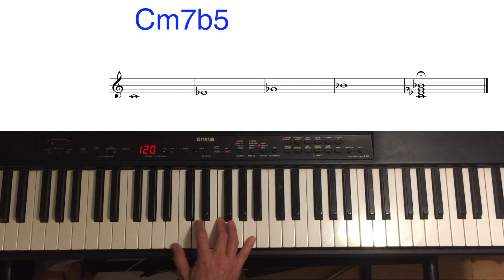Cm7b5 or C half diminished chord Minor: How To Play It On Piano!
Are you looking for how to play the Cm7b5 or C half diminished chord on the Piano?

Hello!

In this piano tutorial video, I will show you how to play the Cm7b5 or C half diminished chord on the piano. This lesson is designed for beginners or those who want to brush up on their knowledge of the Cm7b5 or C half diminished chord.

The Cm7b5 or C half diminished chord uses the following notes: C Eb Gb Bb

In music theory, the half-diminished seventh chord (also known as a half-diminished chord or a minor seventh flat five chord) is a seventh chord composed of a root note, together with a minor third, a diminished fifth, and a minor seventh (1, ♭3, ♭5, ♭7). For example, the half-diminished seventh chord built on C, commonly written as Cm7(♭5), or Cø7, has pitches C–E♭–G♭–B♭.

In diatonic harmony, the half-diminished seventh chord occurs naturally on the seventh scale degree of any major scale (for example, Bø7 in C major) and is thus a leading-tone seventh chord in the major mode. Similarly, the chord also occurs on the second degree of any natural minor scale (e.g., Dø7 in C minor). It has been described as a "considerable instability".

Chords are an important aspect of piano playing, and everyone goes through the process of learning triads by heart.